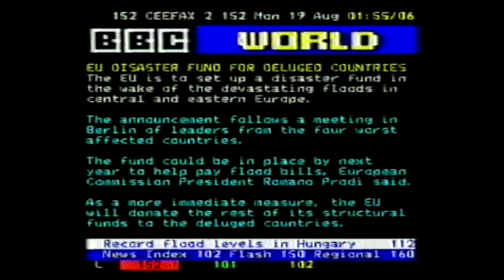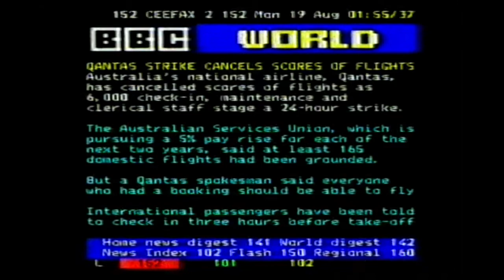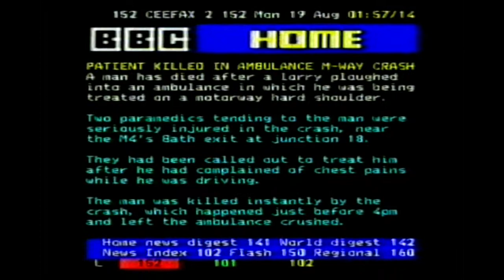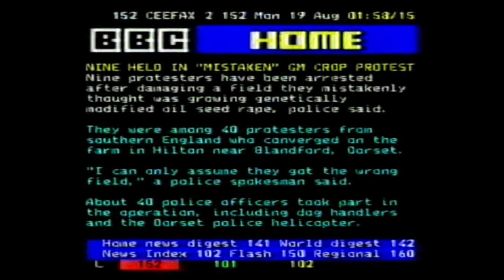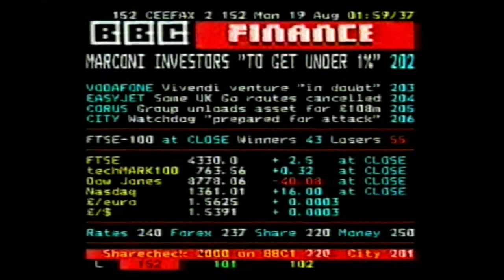BBC Ceefax Monday 19th August 2002 Before we had the proper internet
BBC Ceefax Monday 19th August 2002